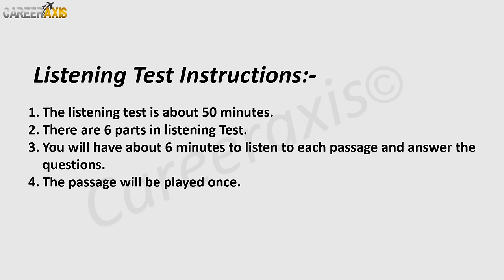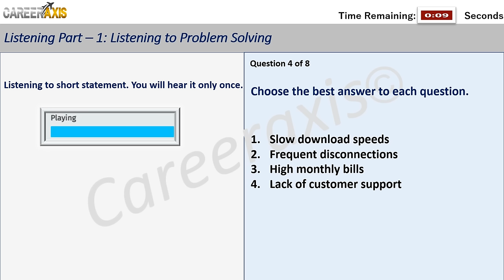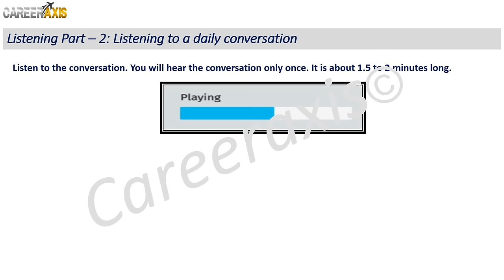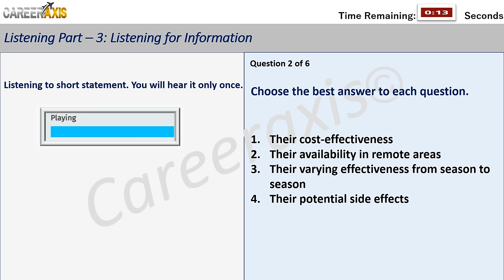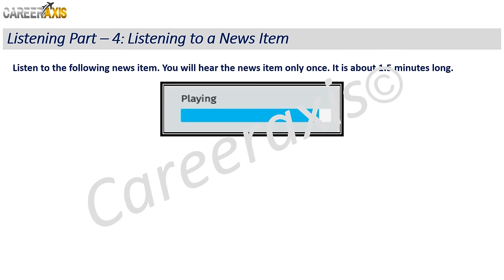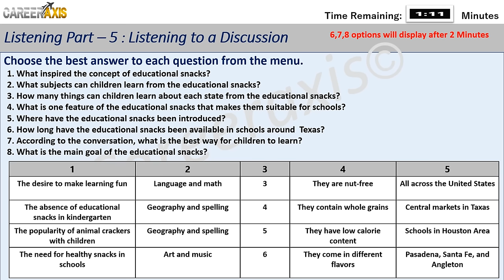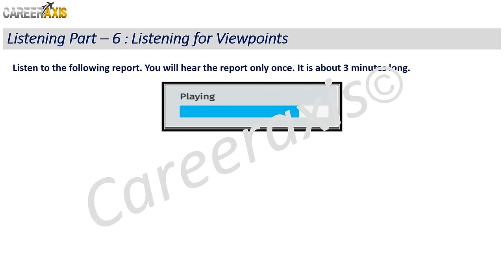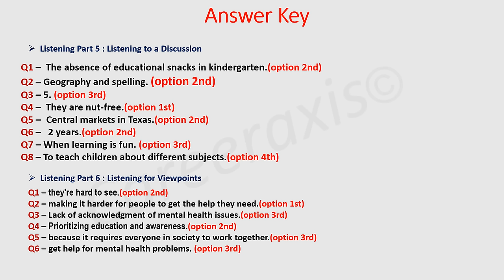Celpip Listening Mock Test | Celpip Listening Test Practice With Answers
The video is about Celpip Listening Mock Test | Celpip Listening Test Practice With Answers valuable information but also try to cover the following subject:

Youtube is the best place to visit when looking for videos about Celpip Listening Mock Test | Celpip Listening Test Practice With Answers.
Celpip Listening Mock Test | Celpip Listening Test Practice With Answers is certainly something that intrigues you and quite a lot of people so I made this video about this topic.
Follow our videos regarding Celpip Listening Mock Test | Celpip Listening Test Practice With Answers and various other comparable subjects on

Have I addressed all of your concerns about Celpip Listening Mock Test | Celpip Listening Test Practice With Answers?
People who searched for celpip mock practice listening test also looked for Celpip listening test.